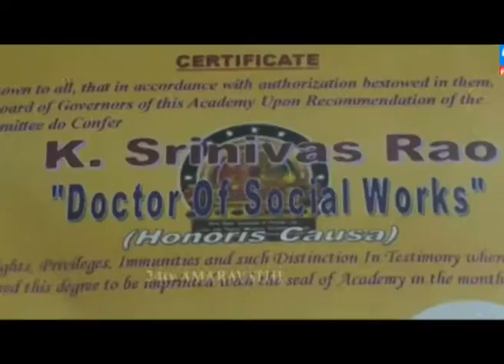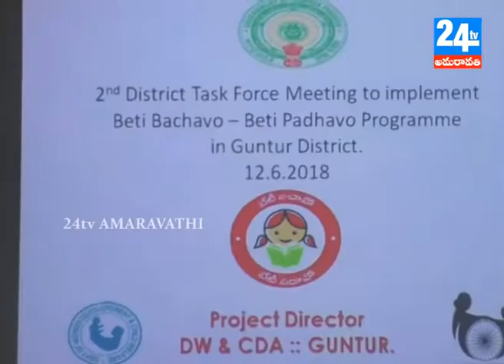NEWS 12 06 18